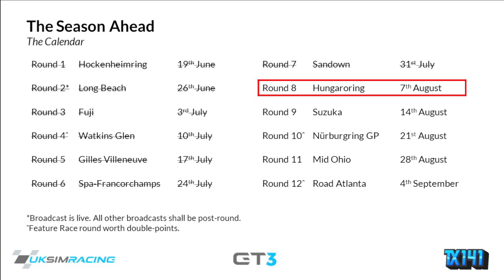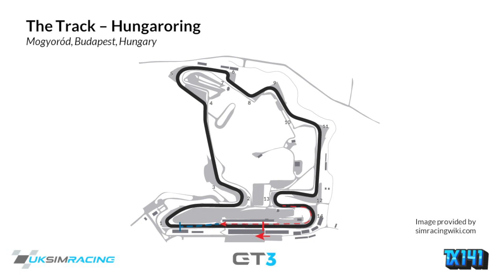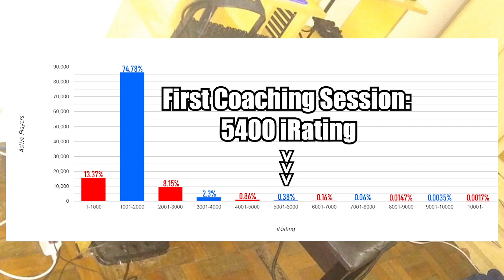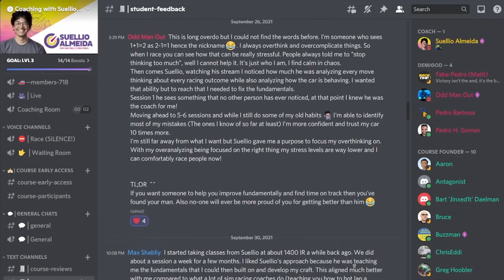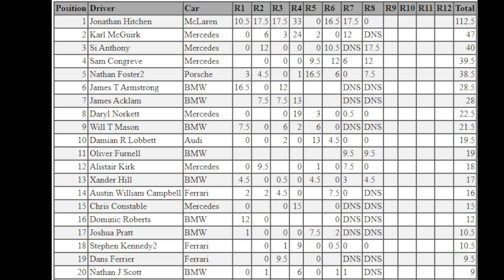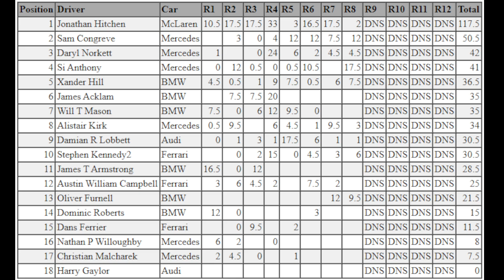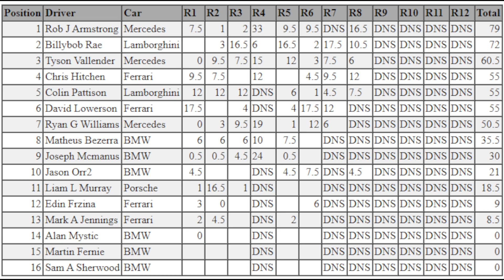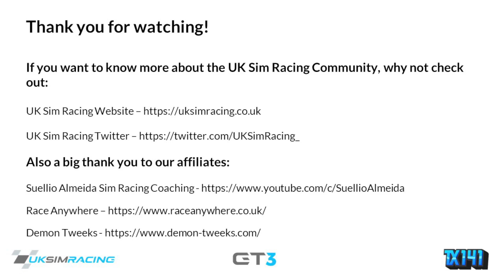GT3 Season 7 Round 7 - Hungaroring